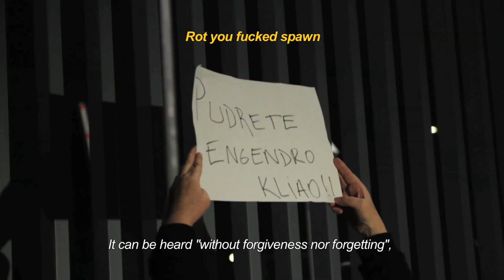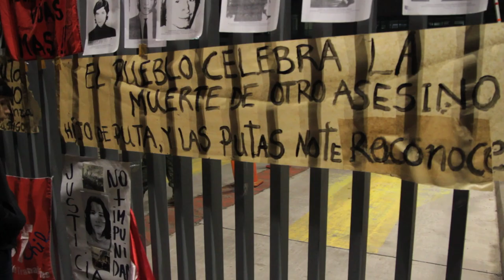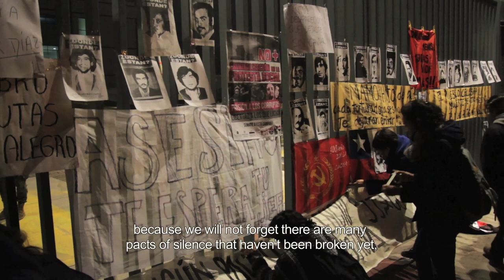Cap. 2: "La muerte de Manuel Contreras" - "El pacto de Adriana" WebDoc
Este segundo capítulo del WebDoc de "El pacto de Adriana" está centrado en la muerte de Manuel Contreras, jefe de la Dirección de Inteligencia Nacional (DINA), de quien Adriana Rivas fue su secretaria personal. En este video, la realizadora registra la conmoción que significó su fallecimiento en el Hospital del Ejército en agosto de 2015.

ESTRENO 5 DE OCTUBRE EN SALAS COMERCIALES Y ALTERNATIVAS A LO LARGO DE CHILE

Twitter Storyboard Media: @storyboardm_

Instagram Storyboard Media: storyboardm_